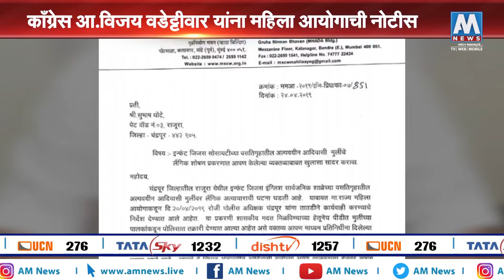काँग्रेस आ.विजय वडेट्टीवार यांना महिला आयोगाची नोटीस । AM NEWS